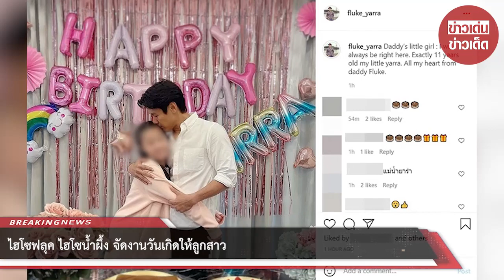ไฮโซฟลุค ไฮโซน้ำผึ้ง จัดงานวันเกิดให้ลูกสาว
ขอบคุณที่มา :
ขอขอบคุณข้อมูลจาก: